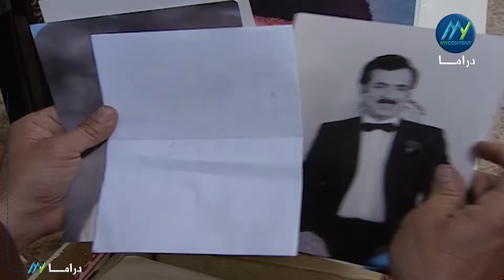أحمد الزين - ورد الخال | Allaeib Mamnuei | مسلسل اللعب ممنوع الحلقة 16 السادس عشر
في قرية من قرى لبنان يتحكم فيها الرجال بالنساء فالرجال يجلسون على القهاوي للتسلية والنساء تعمل داخل البيت وخارجه في الأرض مما أدى إلى سخط النساء على الرجال فيتفقون فيما بينهم ويعزلون مختار القرية ويعينون بدلاً عنه مختارة وتسلم جميع المسؤوليات للنساء فتنقلب الأمور بالعكس فيصبح الرجال هم المسؤولين عن العمل داخل المنزل وخارجه كل ذلك ضمن مواقف كوميدية ضاحكة.

بطولة: أحمد الزين، ورد الخال، نعمه بدوي، كارمن لبس، ليلى قمري، ماغي بو غصن